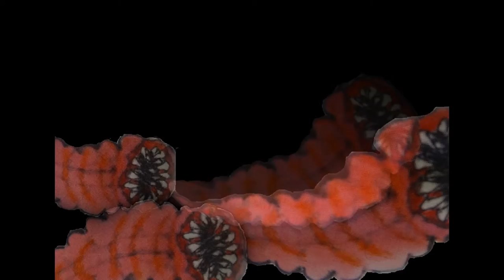john eon 77 - mk2 slideshow rastafari dub